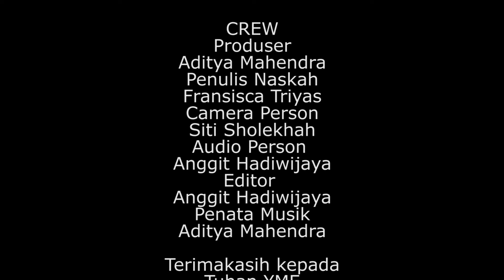Jendela Budaya “Tari Golek Menak”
Film dokumenter Jendela Budaya “Tari Golek Menak”  ini merupakan salah satu karya peserta Festival Film Dokumenter BPNB DIY tahun 2017.